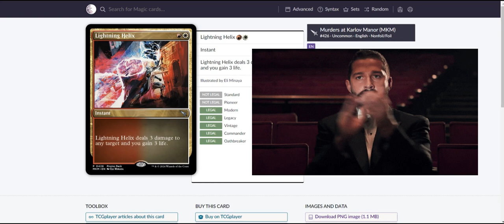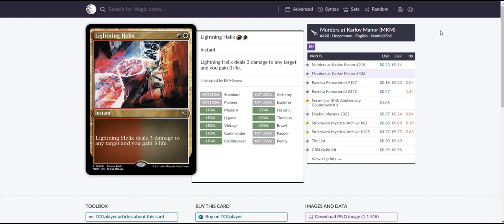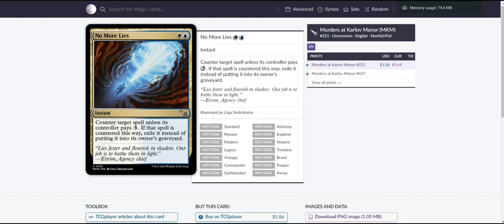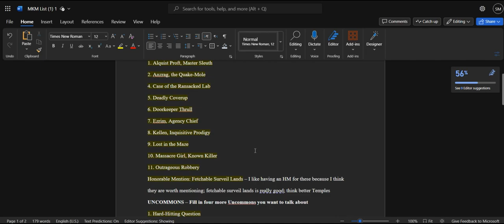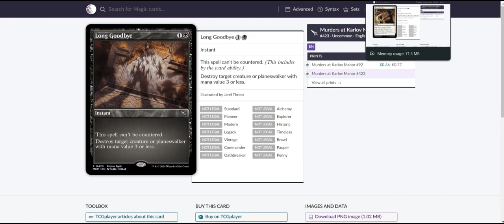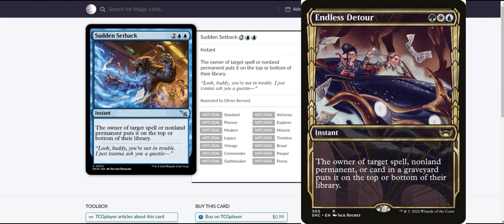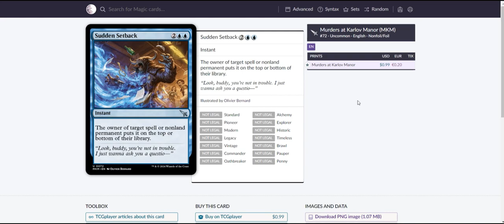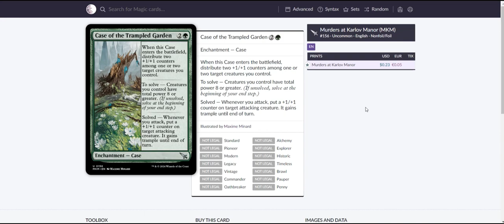☀ 💀 💧 🔥 🌳The Magic Podcast for the Average Planeswalker Ep. 5.5 Markov Manor Review C/U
Thanks for stopping by, come back for more content and MTG games!